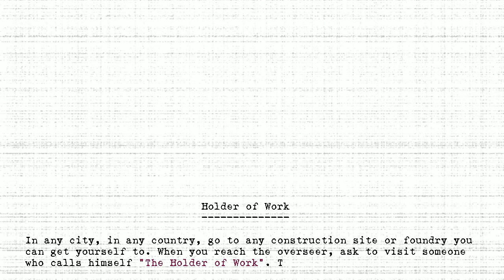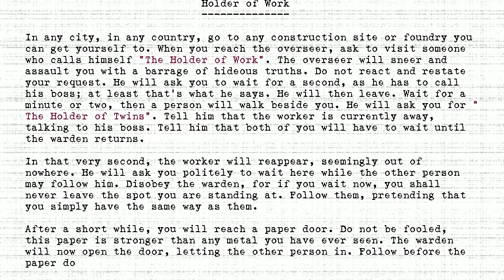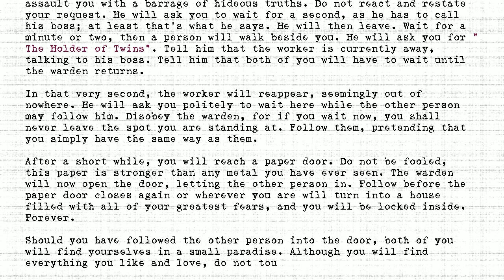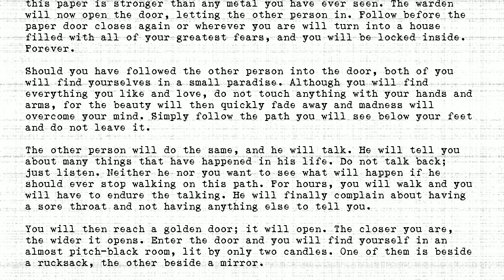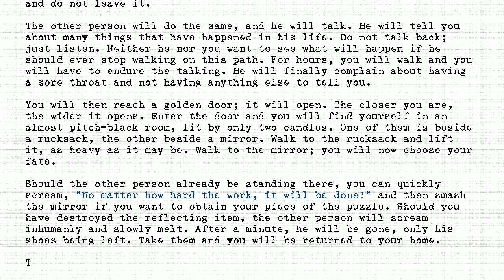The Holders - #059 - Holder of Work